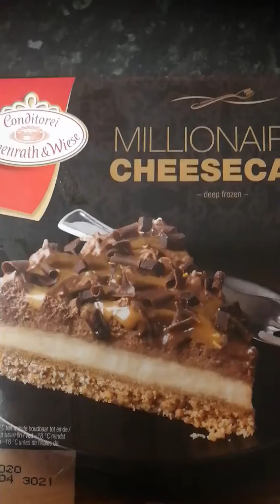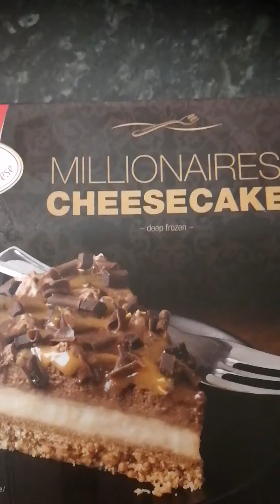Picked this up from morrisons